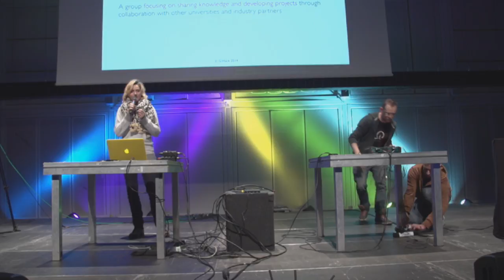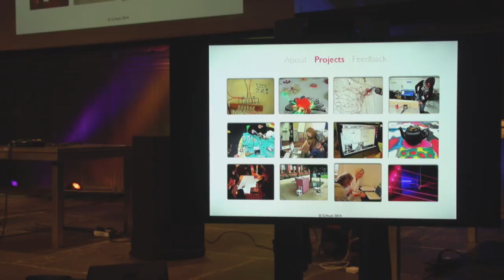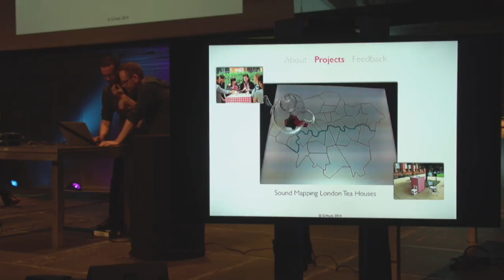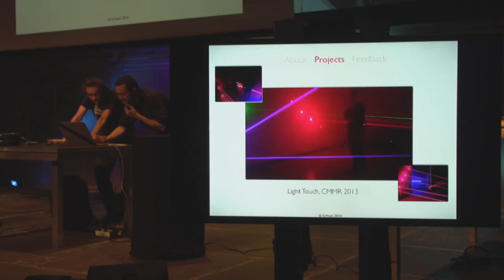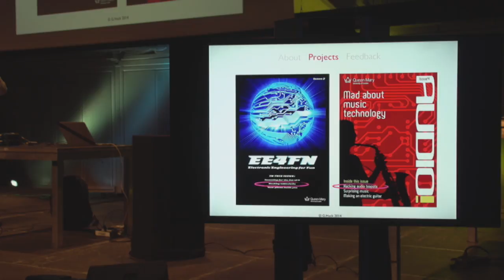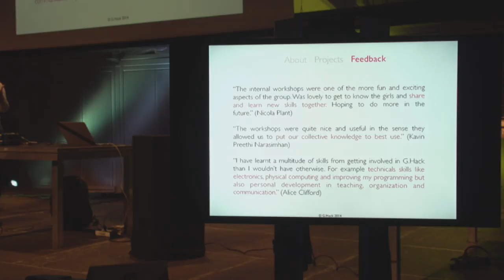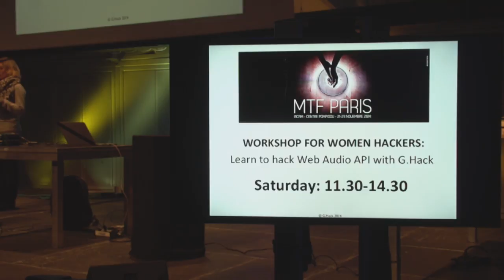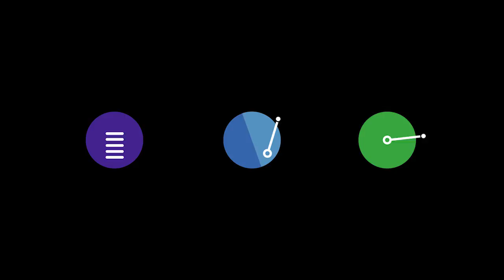MTFParis Nela Brown - G.HACK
Nela Brown introduces G.HACK, a ongoing project and community for women in technology. G.HACK began in 2011 at Queen Mary University of London as a space for women to teach other new skills in hacking and music-tech. Since then G.HACK have put on immersive installations, talks and research projects that reinvent ways to explore sound and technology. Nela introduces some of G.HACK's first projects including an interactive soundscape at the V&A, and a collaborative musical experiment for lasers at Digital Shoreditch, London.

G.HACK are a global community developing new pathways to educate and involve women in tech. They produce a G.HACK magazine for school children to introduce them to fields of science and technology and have held workshops at Sonar and Music Tech Fest for female hackers of all backgrounds and abilities to learn new skills and create new inventions.